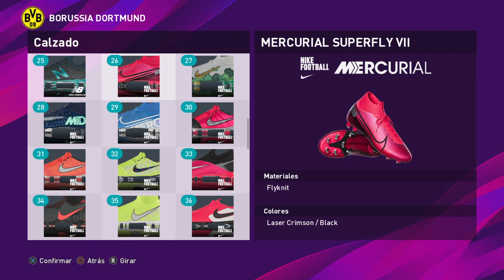Erling Haaland PES 2020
Español:
Edición de la cara, peinado, estadísticas y más en eFootball PES 2020 (Pro Evolution Soccer 2020) en PS4 (PlayStation 4)
Erling Haaland | Noruega | Borussia Dortmund | Bundesliga | 17

English:
eFootball PES 2020 (Pro Evolution Soccer 2020) face, haircut, stats and more edition on PS4 (PlayStation 4)
Erling Haaland | Norway | Borussia Dortmund | Bundesliga | 17